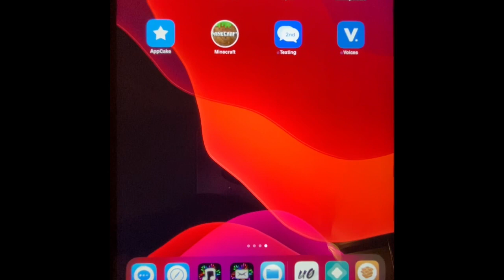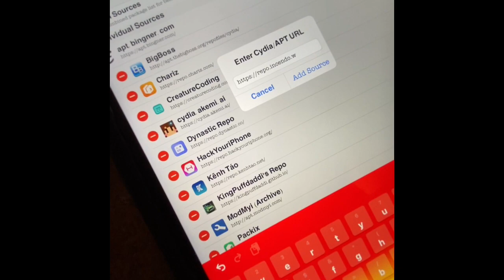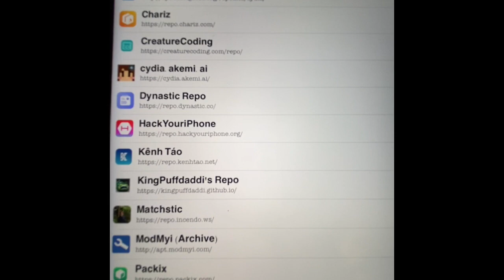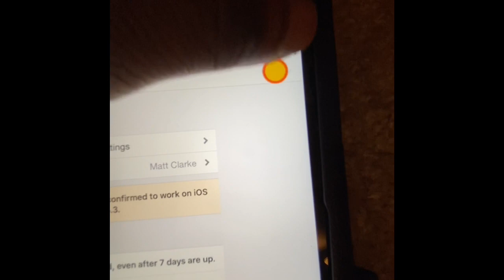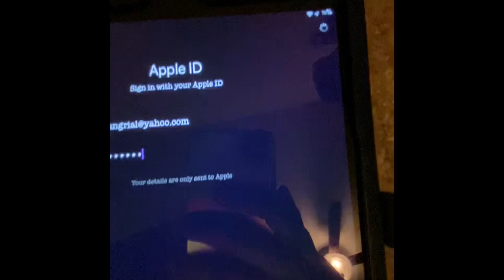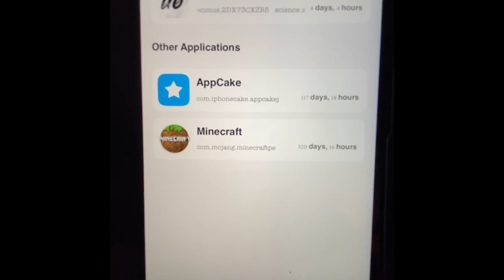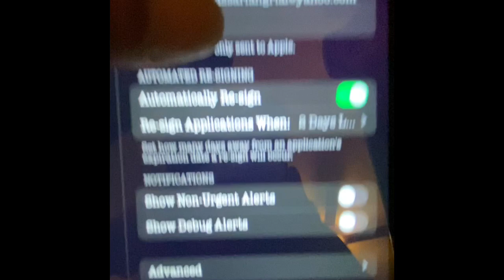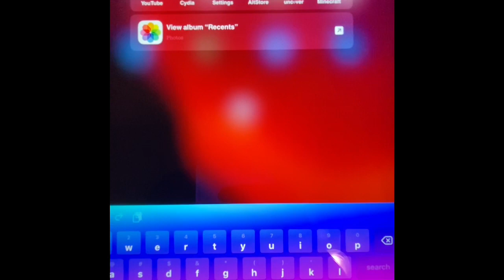How To Resign Unc0ver App Forever By ReProvision On iOS 13.5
How to sign uncover app forever reprovision on iOS 13.5 jailbreak 2020
Today’s video is a must download an application from Cydia and ReProvision allows you to sign any third-party application such as uncover forever it is a must download jailbreak application for your iOS 13 uncover jailbroken device

Sources to add!

135 Buzz st apt 14